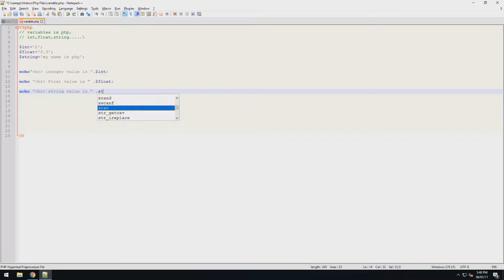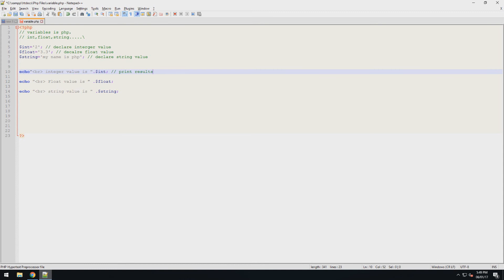Part 2 : How To Declare variable in PHP (int,float,string,char)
PHP String